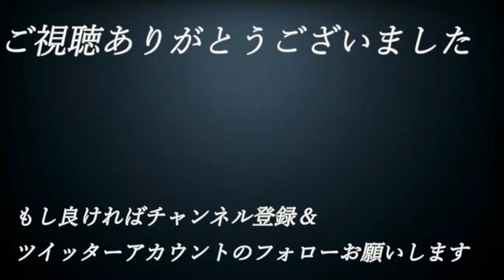【え】#50【単細胞が主人公⁉エンチャントアーム】実況プレイ